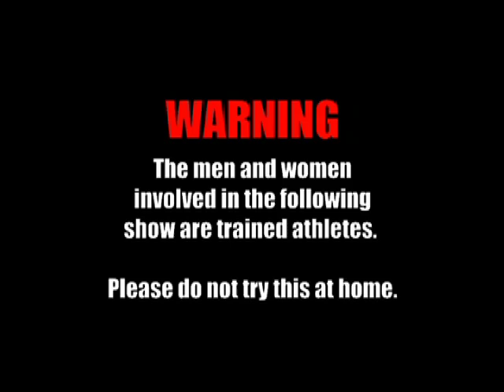Metro Pro Wrestling - Show 093